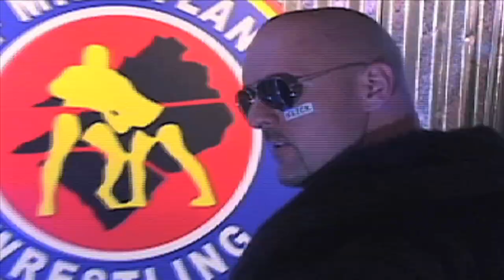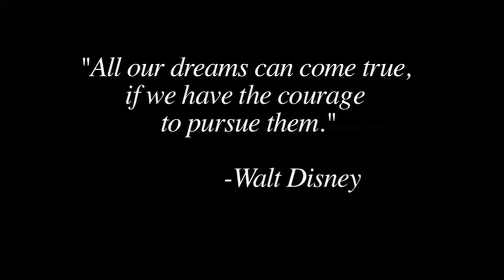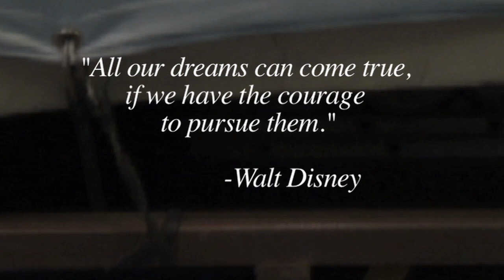CWF Mid-Atlantic Wrestling Worldwide Ep. #8: Cedric vs. Garrett / Everett vs. Case (7/8/15)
CWF Mid-Atlantic Wrestling Worldwide Episode #8 (7/8/15)
Cedric Alexander vs. Smith Garrett
Jesse Adler vs. Rising Generation League Champion Ethan Alexander Sharpe in a hair vs. title match
Darius Lockhart vs. Television Champion Chet Sterling
Andrew Everett vs. PWI Ultra J Champion Ethan Case